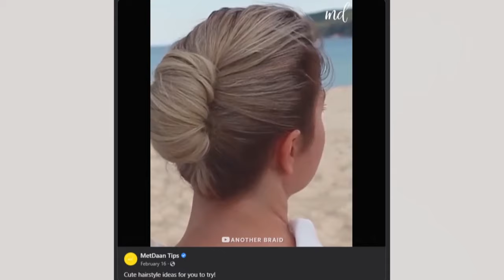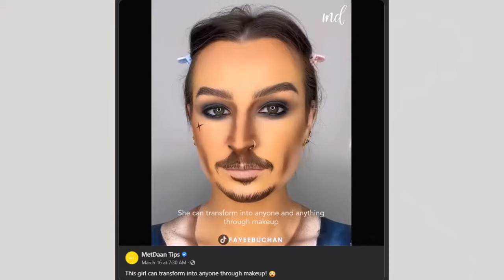အွန်လိုင်းပေါ် ရေပန်းစားနေတဲ့အကြောင်းများ - DVB Today Online (03.04.2023)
- နွေရာသီအတွက် လိုက်ဖက်မယ့် ဆံပင်ထုံးဖွဲ့နည်း။
- မျက်နှာပုံစံ အမျိုးမျိုးကို တပုံစံထဲနည်းပါးအောင် မိတ်ကပ်ဖြင့် ရုပ်ပြောင်းရုပ်လွဲ ပြုလုပ်ပြနိုင်တဲ့ မိန်းကလေးရဲ့ ရေပန်းစားနေတဲ့ ရုပ်သံဖိုင်။